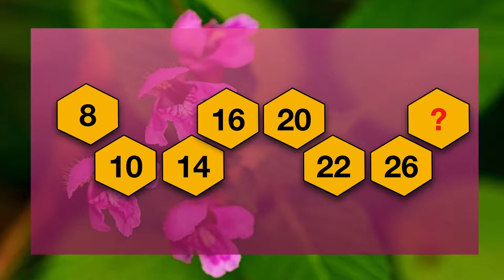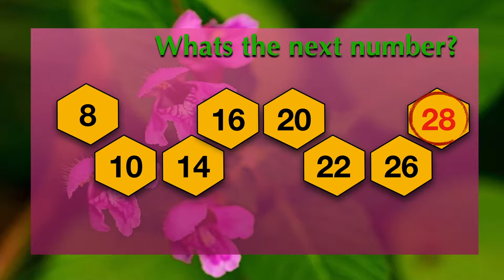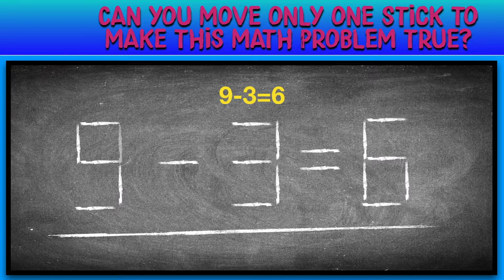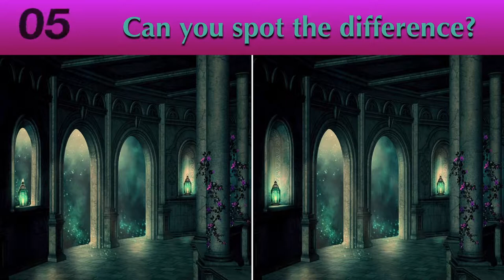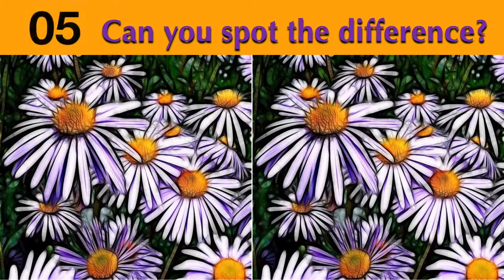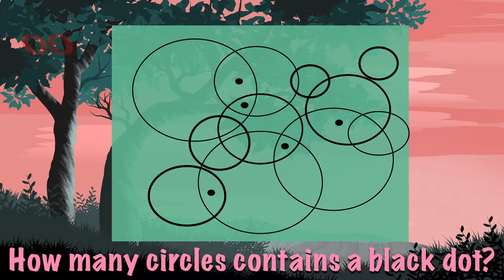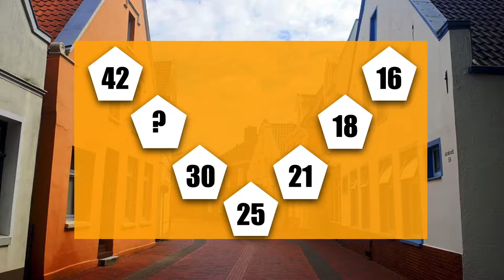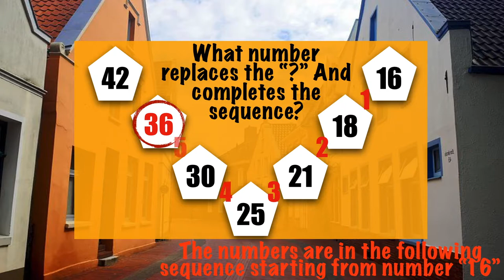🤔😏 CAN YOU SOLVE THESE SUPER TRICKY RIDDLES AND MIND GAMES? 😱 CHALLENGE YOUR BRAIN?! 🤪🤯💪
BRAINIACS! Did you know? A healthy brain works better, longer, keeping memory accurate & thought processes clear!
Don’t forget to enjoy the puzzle you are playing with, & remember that the effort you put in will increase the sense of accomplishment when solving! Remember that a variety of activities is important to maximize the benefit you get from working logic puzzles.  Don’t just focus on one type of puzzle. Instead, change up your brain workout by trying a variety of brain teasers.  Even if you don’t solve a puzzle, your brain will still receive an excellent & much-needed workout! Enjoy our very first Riddles & Brain Teasers! Longer, Better, & More Challenging Brain Teasers to come, so fasten your seatbelts & lets get on this road to healthier and stronger brains together!